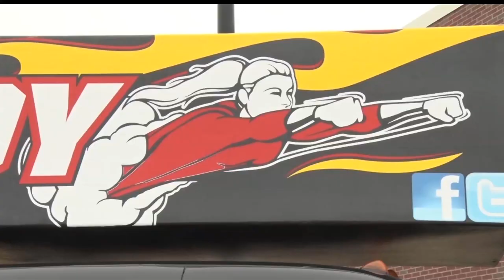The AAD Shrine Circus Is Coming Back To Bemidji